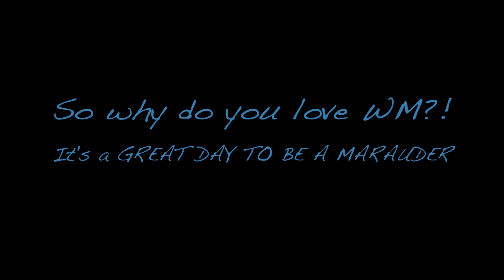I love Mott #3